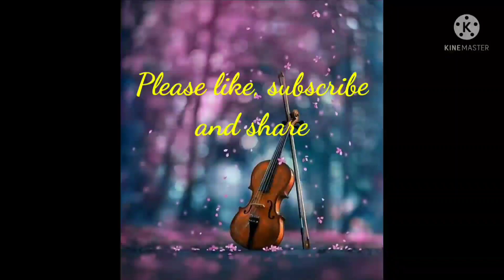JAMMU KI FAMOUS GUFA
Mohmaya mandir jammu